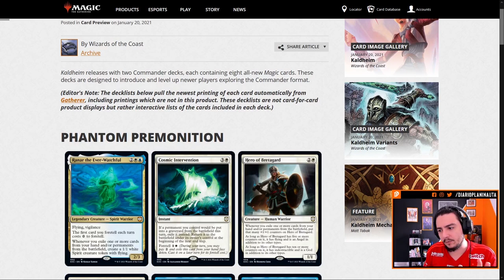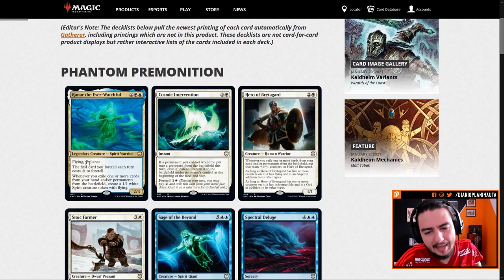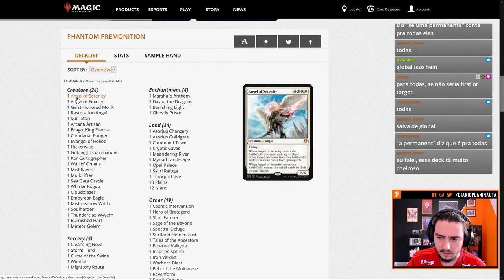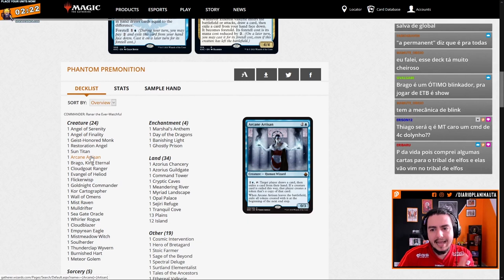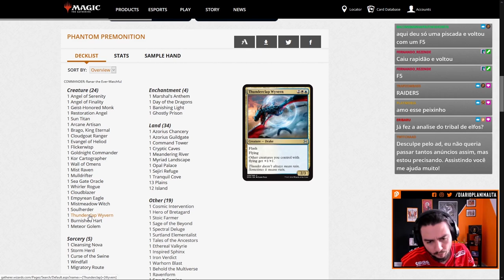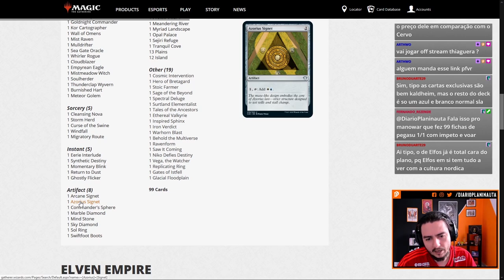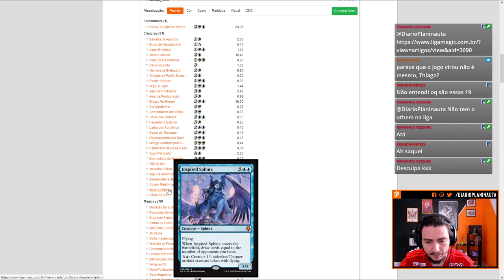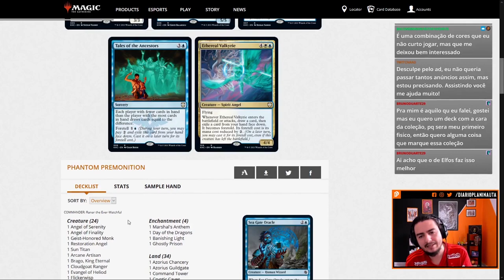Commander Kaldheim: Análise do Phantom Premonition (azul e branco)